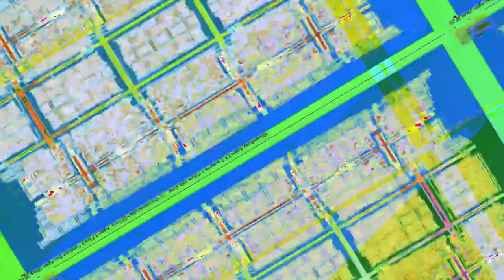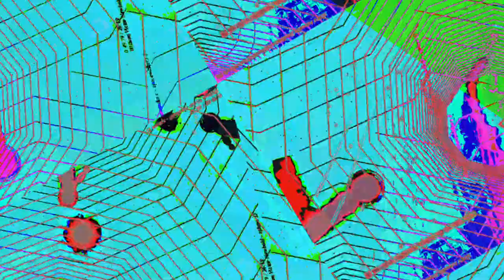[EPILEPSY WARNING] Movie 23 05 21 12h42m30s